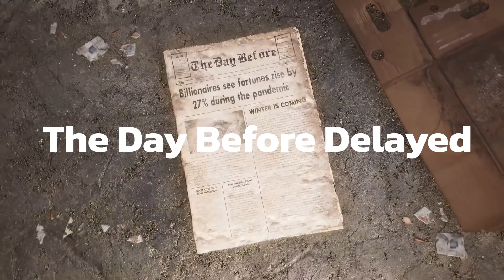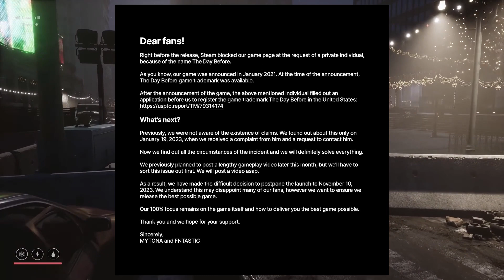The Day Before | Trademark Name Situation Explained!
Daily news on your favorite games!
Here at Game News, you will find daily news about your favorite games and other areas of the entertainment industry, presented by me Fidalgo, I always bring the news clearly and give my opinion about the topics.